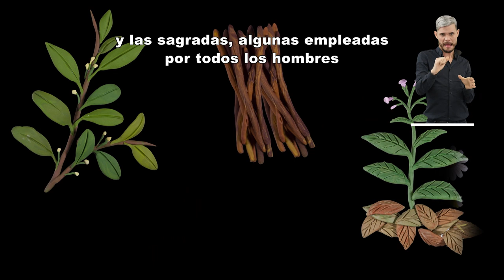Los saberes de la gente del río Amazonas | La Medicina tradicional en LSC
Para los pueblos amazónicos existen dos clases de plantas medicinales, las de uso general que son usadas por mujeres y son recolectadas por las abuelas curanderas para los tratamientos médicos de la comunidad como la atención a los partos o las etapas del ciclo reproductivo de la mujer, y las plantas sagradas empleadas por todos los hombres y algunas pocas mujeres, las de mayor poder, de uso exclusivo del Sabedor o Payé quien es el guardián de la memoria de la comunidad y conocedor de rituales, ritos y rezos.

El proyecto El río: territorios posibles de la Subgerencia Cultural del Banco de la República tiene el objetivo de generar espacios de diálogo y reflexión acerca de la importancia de los ríos en el país y la estrecha relación que tienen las personas con el agua.